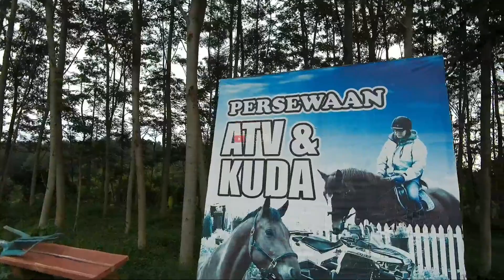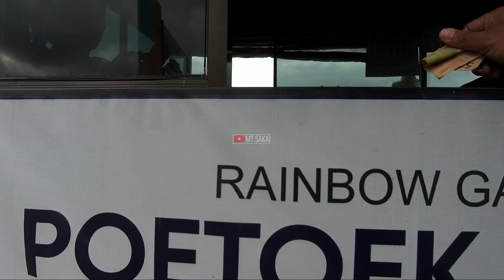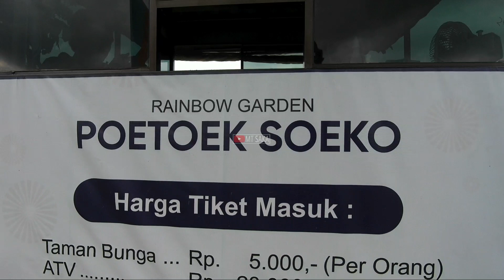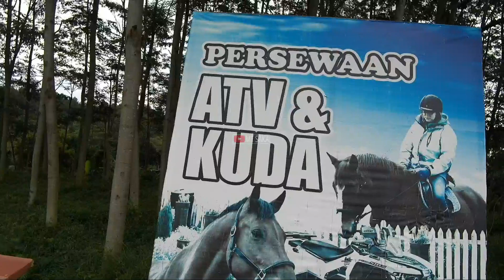POETOEK SOEKO TRAWAS || WISATA TRAWAS MOJOKERTO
Fasilitas:
- Area parkir
- Toilet
- Taman Bunga
- Wahana berkuda
- ATV
- Camping ground
- warung
- Spot selfie
- Gazebo
- Dan masiih banyak lainya